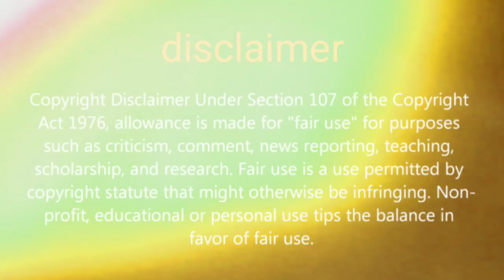The Power4 pubg mobile 4 New mythic outfits is ready Lady of blood spike grave and wraith Lord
PUBG india private limited company registered 21 November for more information please checkout this Hi friends in this video we are going to show you about Pubg mobile new 4 outfits update and crate

PUBGMOBILE2020
PUBG MOBILE

Daily one video all about pubg on YouTube
We are always upload news after confirm
Answer all your comment all time
Tips and tricks video all about pubg
This channel provide you all news first
 this channel is not support any hacking